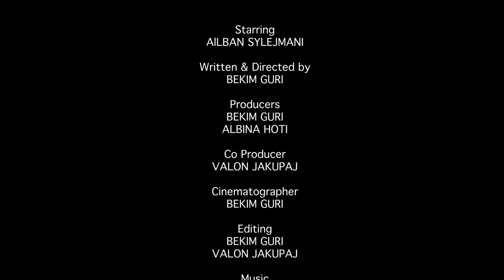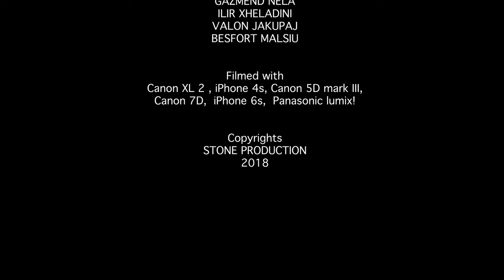New years eve is not the same for everyone | Routine - Short documentary by Bekim Guri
After the death of Alban’s brothers in the fire that burnt down their home, the entire family suffers from a shock, mental disorder and extreme poverty. Of all the family members, Alban has been affected the most by this tragedy.

CAST & CREW

Director / writer - Bekim Guri
Producers - Bekim Guri, Albina Hoti
With - Ailban Sylejmani
Year - 2018
Country - Kosovo

FESTIVALS

2019
GoShort International Short Film Festival, International premiere - Netherlands
Sarajevo International Film Festival, Bosnian premiere - Bosnia and Herzegovina

2018
DOKUFEST, World premiere - Kosovo
Tirana International Film Festival, Albanian premiere - Albania